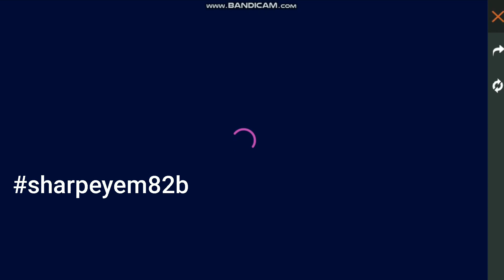new crystal cube event freefire | freefire new event today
And be support and motivate

💻 - Specification(low end)

★HP 14q
★Processor - intel(R)       Core(TM) i3 - 7th Gen